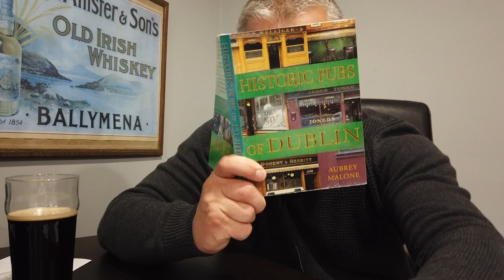The Palace Bar Single Cask 20yo Dunvilles Green Label Single Malt Irish Whiskey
20 year old Single Malt
Single Cask 1639
55% limited to 341 bottles, finished in Oloroso cask
The Palace bar 21 Fleet St Dublin